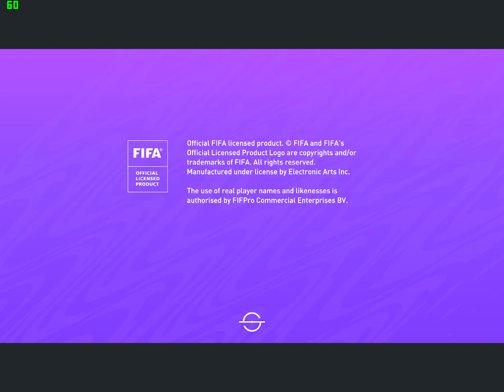FIFA 21 1860 MUNCHEN RTG YOUTH ACADEMY CAREER MODE #5 SASHA MOLDERS AND STEFAN LEX ARE ON FIRE !!!!!